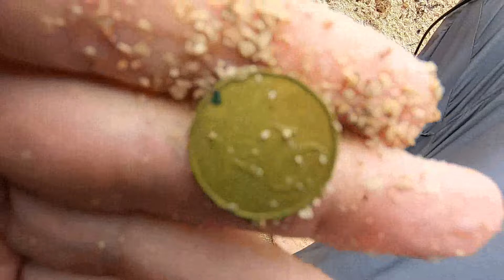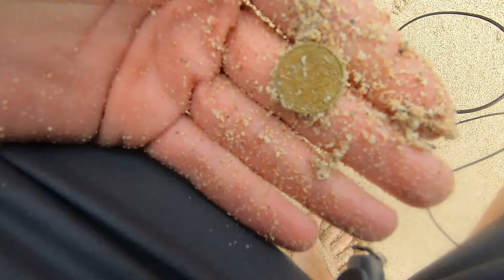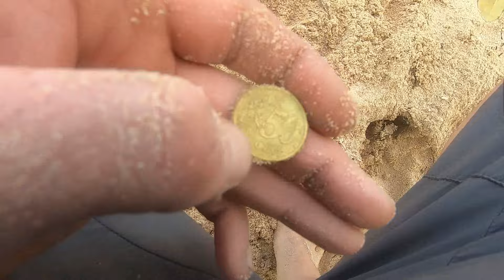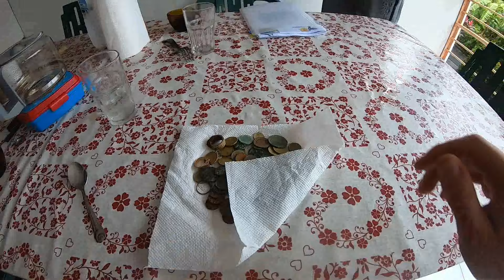OR K - Jour 2 - Détection dans les caraibes, avec trouvailles variées...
OR K - Saison 1 - Jour 2

Suite de l'aventure avec Christophe dans les caraibes à la recherche d'or aux détecteurs de métaux.
La première journée était difficile en raison de la météo, que nous réserve cette deuxième journée ?
Quelles trouvailles avons nous faites...?
Je vous laisse le découvrir sur la vidéo.

Vous avez besoin de matériel de détection ? Ou de conseils pour vous lancer ?

Pour tout savoir sur le système de respiration Némo BLU3, suivez ce lien

page facebook : metalmax detection